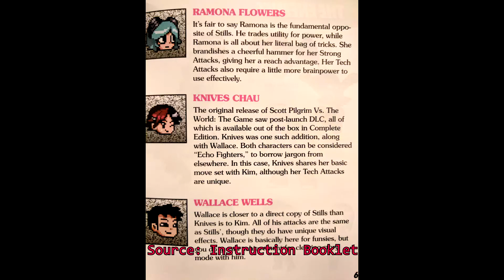Scott Pilgrim vs The World Game - Knives Chau Locked Behind Ubisoft Service Sign Up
Scott Pilgrim vs The World: The Game "Complete Edition" had physical copies printed and issued out by distributor Limited Run Games. Whose motto is "Forever Physical".
Regardless of this reissued game dubbed as "Complete Edition", a what was DLC character is locked behind service sign up. You have to sign into Ubisoft's "Ubisoft Connect" service in order to unlock the character. Complete Edition my @$$.
I'm more upset that Limited Run Games, who claims to be for preservation didn't bother to fight Ubisoft about this issue.